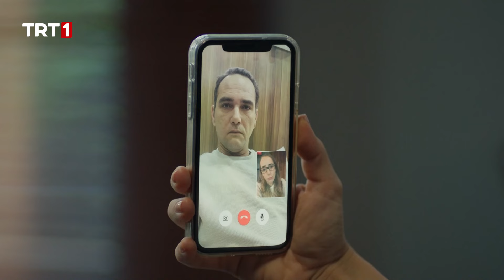Uzay'ın pot kırmaları... | Teşkilat Özel Sahneler